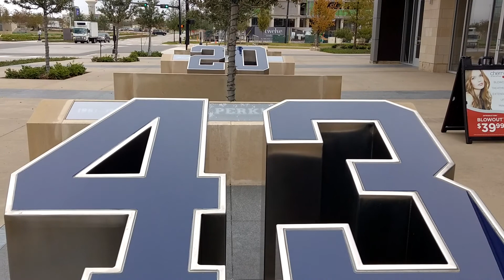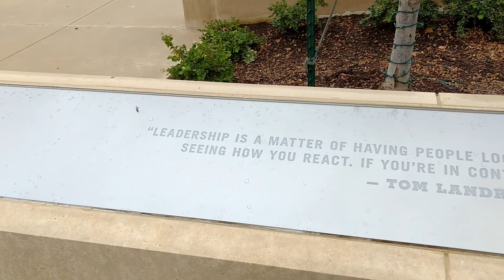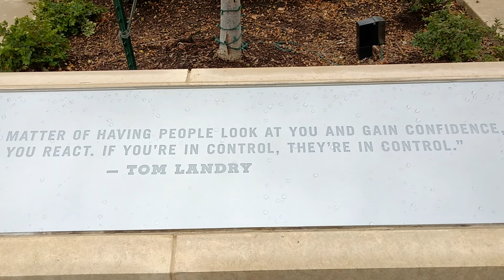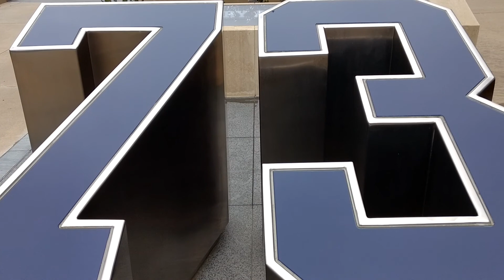TOURING THE STAR LARRY ALLEN MEL RENFRO AND THOUGHTS